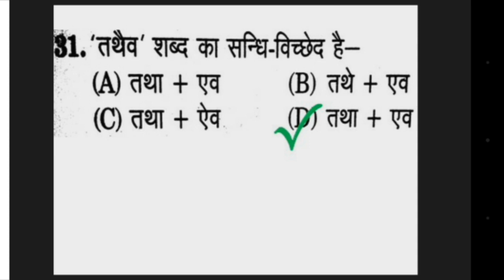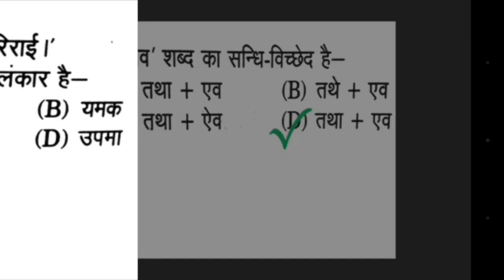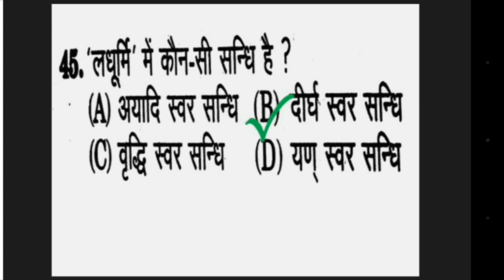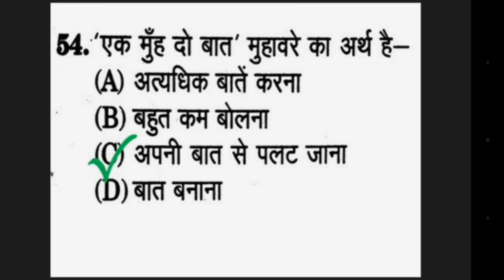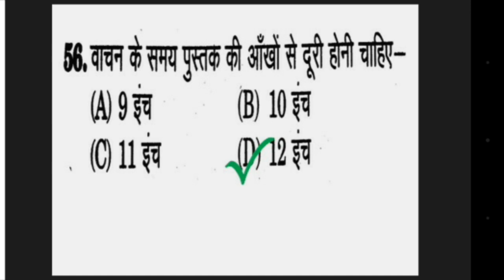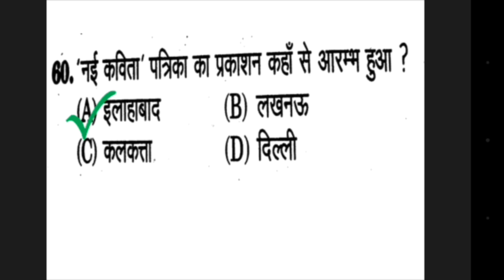uptet hindi paper solution 2015 best hindi vyakaran hindi grammar for TET CTET RO/ARO UP Police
Ro/ARO Hindi

RO/ARO General Science

SSC Maths by Rakesh Yadav (bilingual)

SSC Advanced Maths by Rakesh Yadav

Quant RS Agrrawal for SSC/Bank

English for SSC/BANK (vol-1)

English for SSC/BANK (Vol-2)

English for SSC/BANK (practice set)

Maths for SSC

Maths for SSC/BANK

Maths for SSC/BANK in Eng (for practice)

Maths for SSC/BANK in Hindi (for practice)

Rasoning for SSC/BANK

General Knowledge

General Science